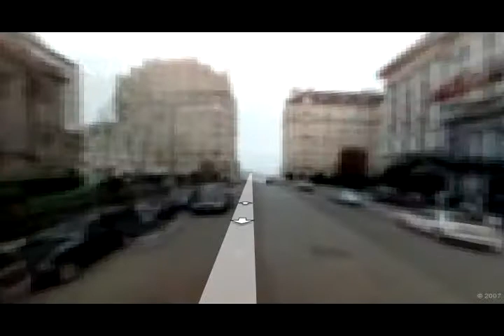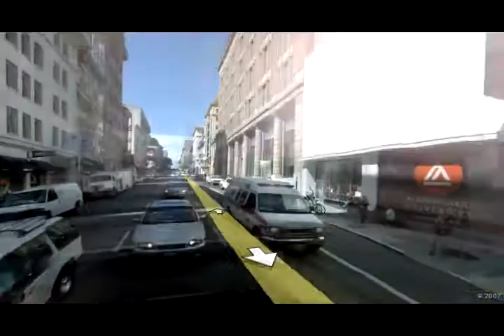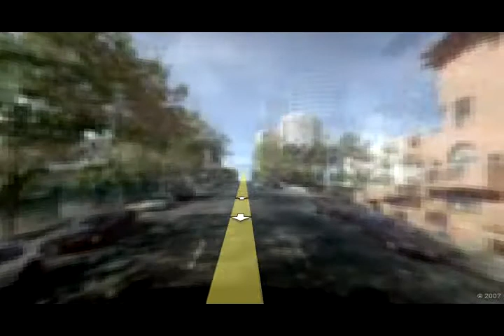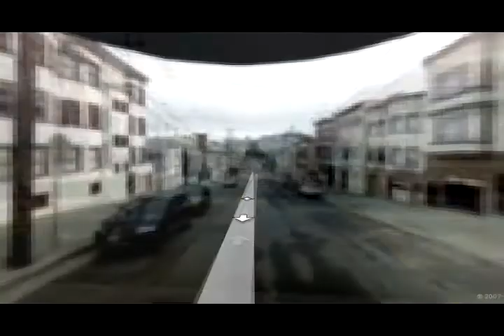Vertigo@home - Gregory Chatonsky (2007)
Dans Vertigo (1958), les personnes parcourent San Francisco. Un homme suit une femme à la recherche d'un passé inexistant. Avec Google Streetview j'ai pu retrouver les lieux du tournage et refaire exactement le parcours du film. J'ai refilmé Vertigo chez moi.

In Vertigo (1958) the characters are driving through San Francisco. A man is following a woman searching her non-existing past. With Google Streetview I was able to recreate the character's journey. I re-shoot Vertigo, at home.